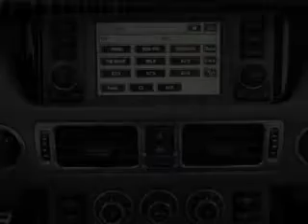2008 Land Rover Range Rover - Cary NC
Year: 2008
Make: Land Rover
Model: Range Rover
Trim: Supercharged
Engine: 4.2 liter 8 cylinder 32 valve
Transmission: 6-Speed Automatic
Color: Java Black
Mileage: 54510
Address:
90 Mackenan Dr